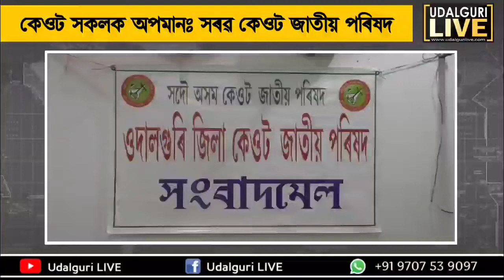কেওট সকলক অপমান।ওদালগুৰিত সংবাদমেল ওদালগুৰি জিলা কেওট জাতীয় পৰিষদৰ